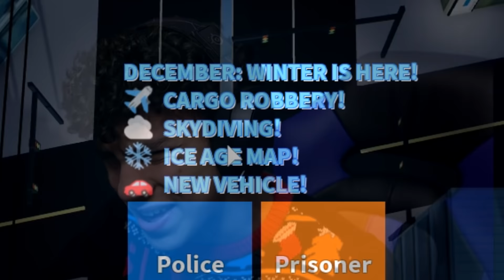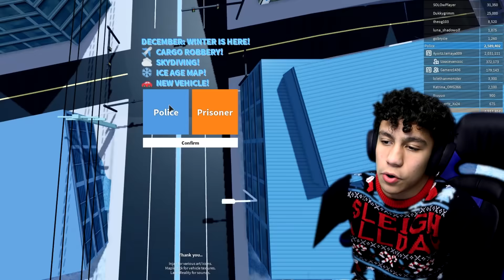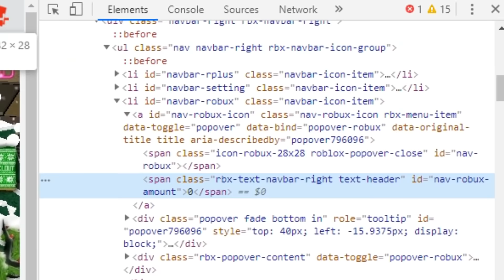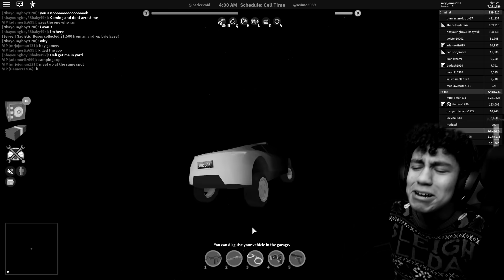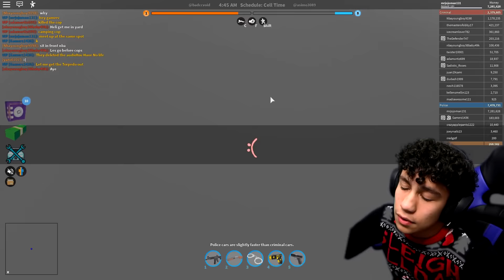KID BUYS TESLA ROADSTER IN JAILBREAK?! (Roblox Jailbreak Winter Update)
Make sure watch till the end... lil song for you guys haha

GO GET THE LIMITED MERCH!!

SUPPORT ME AS A CREATOR ON FORTNITE! - "JoeyDaPlayer"